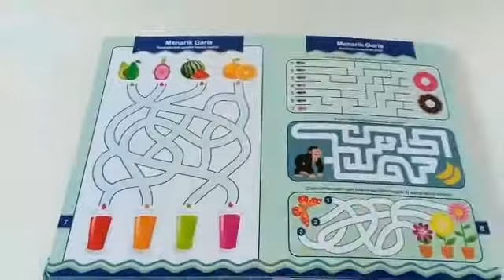Aktivitas menulis anak balita - contoh